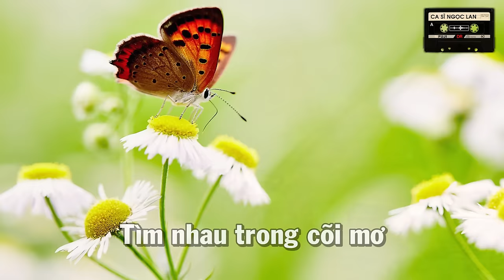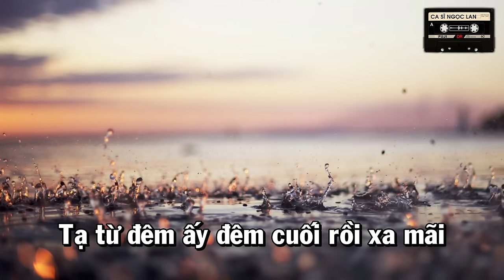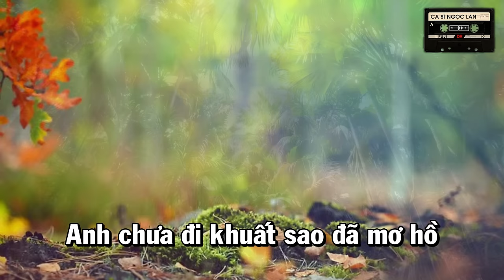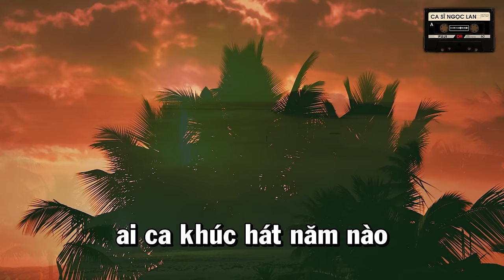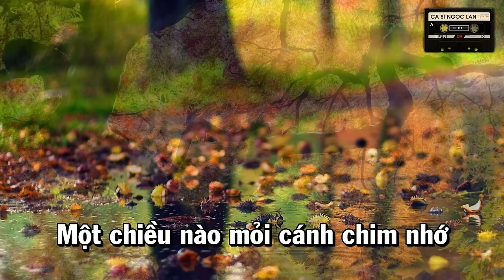Tan Tác - Ngọc Lan (Nhạc Ngoại Lời Việt)